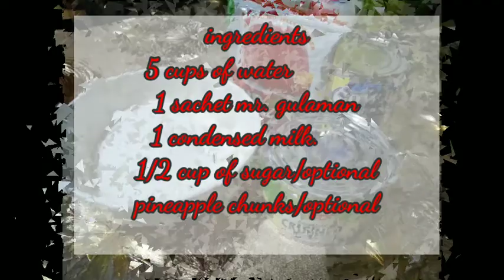Homemade gelatin dessert EmsTabz channel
How to make gelatin dessert in an easiest way